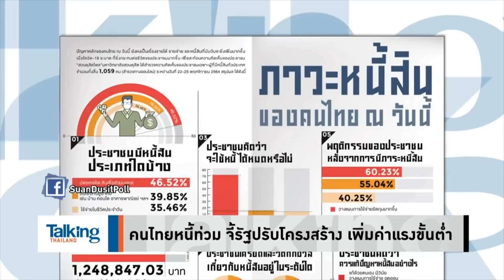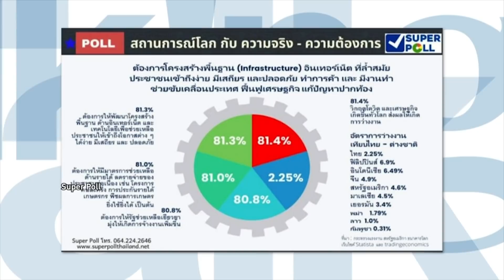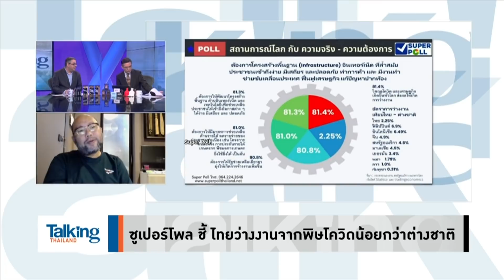Talking Thailand - คนไทยหนี้ท่วมหัวต้องควักเอาเงินอนาคตมาใช้ แต่ซูเปอร์โพลยังไม่หยุดอวยประยุทธ์ -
เมืองไทยยุคนี้ทำมาหากินลำบาก คนส่วนใหญ่ต้องควักเอาเงินอนาคตออกมาใช้จนหนี้ท่วมหัว แต่ซูเปอร์โพลยังจะอวยประยุทธ์ไม่หยุด ไม่รู้เอาดัชนีจากไหนมาชี้วัด อ้างคนไทยว่างงานน้อยกว่าต่างชาติอีกหลายประเทศ